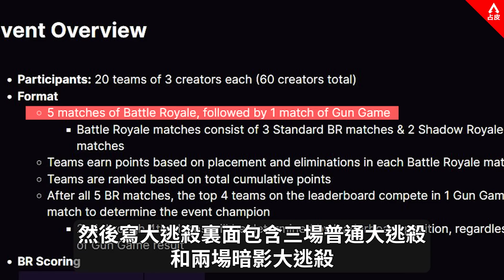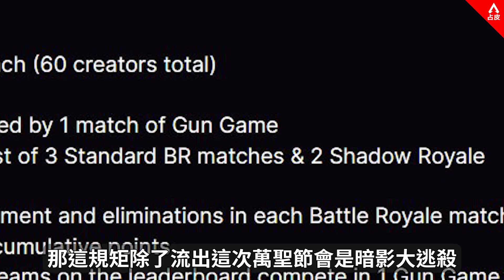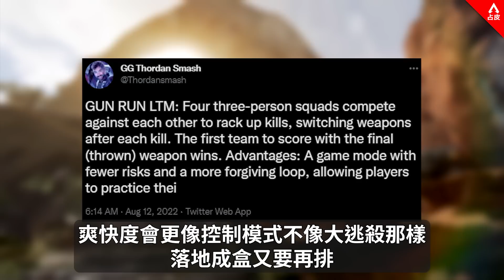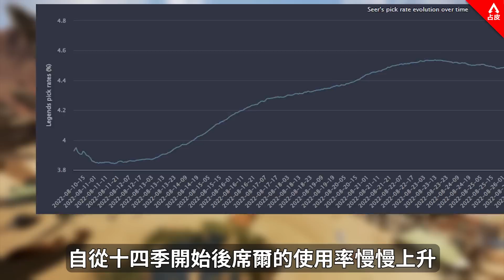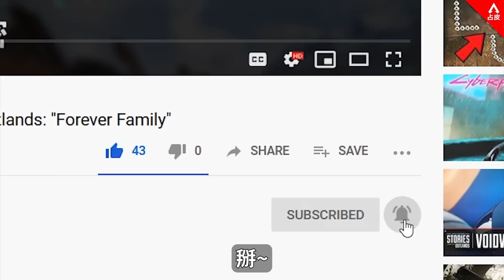APEX 嚴重問題令熱度下降 圖奇活動流出未來新模式! 國語中文字幕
APEX熱度下降是因為席爾,三排問題和電能步槍嗎?
西方圖奇活動流出APEX未來限時模式
但很快就被刪走
似乎我們很快會有新的內容可以玩了!

每週至少更新一次, 記得開啟YouTube🔔鈴鐺！

【合作連結】
ExitLag ► 有效減低遊戲網路延遲及提高連線穩定性!

錄音直播mic
錄音介面
視訊鏡頭

感謝你們的支持，你們的支持會讓我走更遠的路！